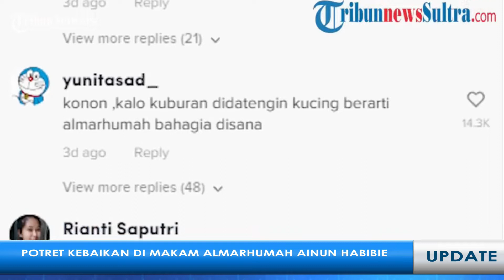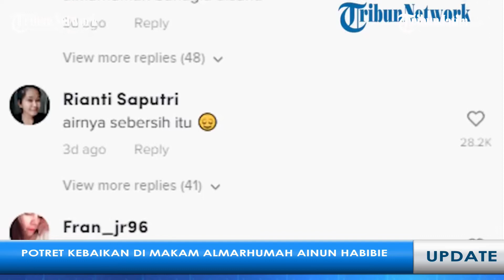KEBAIKAN TERASA DI MAKAM Ainun Habibie, Potret Seekor Kucing Bikin Takjub Netizen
SEKILAS JAWA TIMUR - "Walau sudah meninggalkan dunia, Ibu Ainun masih bisa memberi sesama makhluk hidup."

Itulah kata-kata dalam video viral yang memperlihatkan pemandangan tak biasa di makam Ainun Habibie, istri presiden ketiga Indonesia, BJ Habibie.

Pada Kamis, 30 Juni 2022, akun TikTok bernama @exotic_brown mengunggah video singkat yang ia ambil di makam milik Ainun.

Di atas pusara Ainun Habibie terlihat ada 2 vas bunga berwarna bening Yang di dalamnya berisi air jernih serta beberapa tangkai bunga krisan ungu cerah.

Munculah seekor kucing berwarna putih abu-abu yang mendekati makam Ainun Habibie dan dengan asiknya minum air dari vas bunga tersebut.